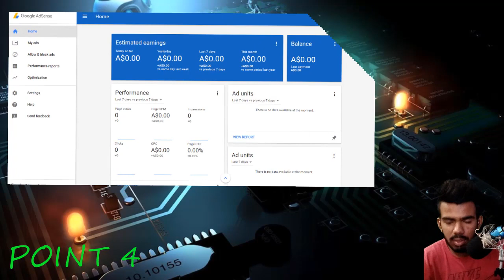HOW TO EARN MONEY FROM YOUTUBE IN PUNJABI